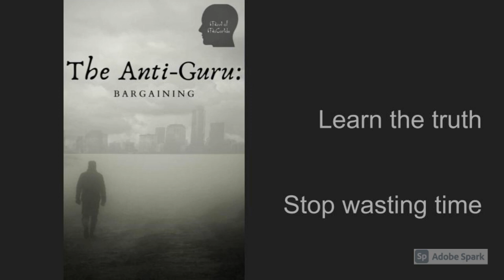Strong Like Bull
COVID slip-up
Age gap problems
Strength calibrator